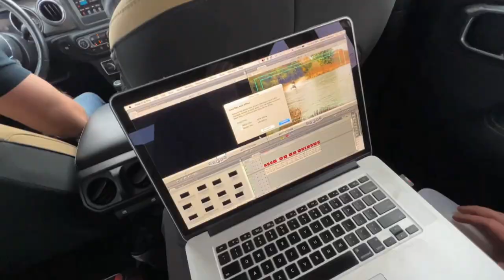Northern Suzuki ICE RACING Adventure!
Northern Suzuki ICE RACING Adventure! @Team408 headed north to Gravenhurst Ontario to find some powder and holy did we ever! The lake was frozen solid so we decided to use the Argo and build an Ice Racing track! What a day!